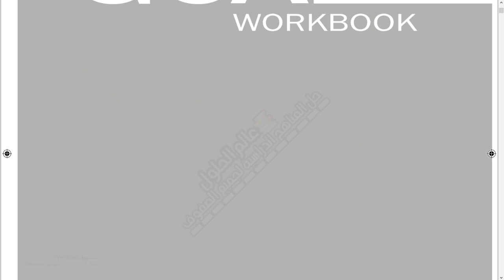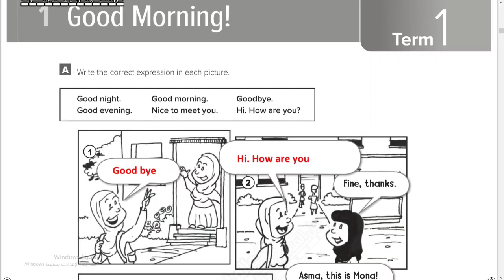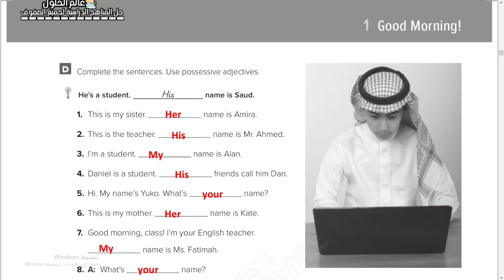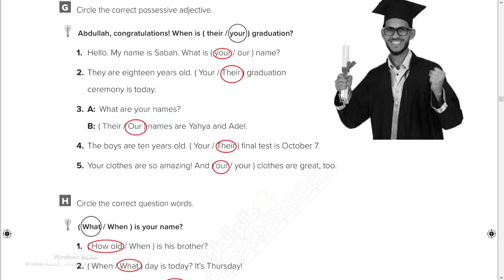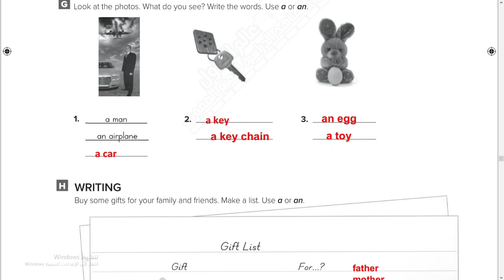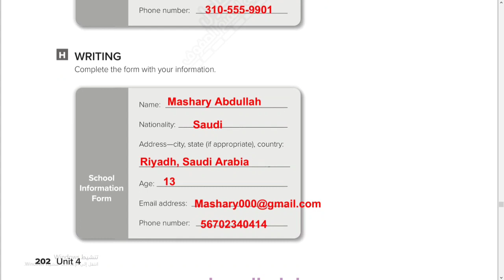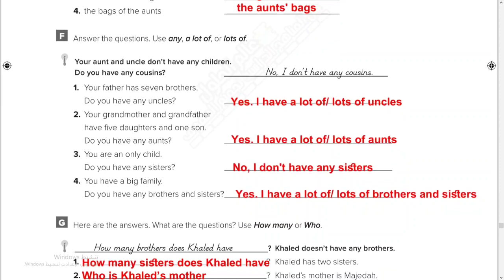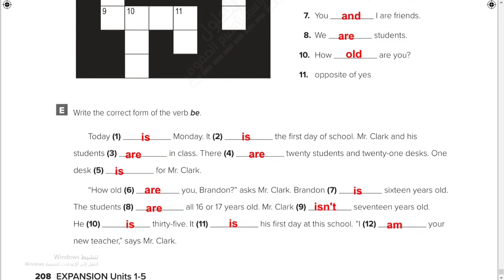حل كتاب الإنجليزي أول متوسط الفصل الأول كتاب النشاط 1445